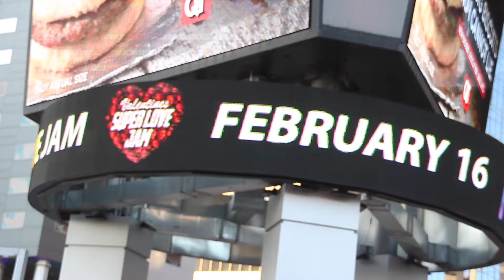2019 Art Laboe Valentines Super Love Jam [Mega 104.3]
Hope everyone had fun at The Super Love Jam at Talking Stick Resort Arena. Performances by Aalon, The Notations, The Persuaders, The Temprees, The Lovelites, Eddie Holman, The Chilites, Atlantic Starr, Melvin Riley & Midnight Star. Until next year, enjoy the recap.

Video By: Hector Arellano